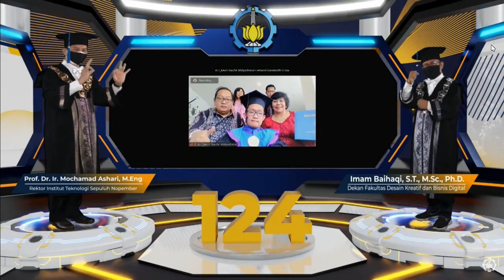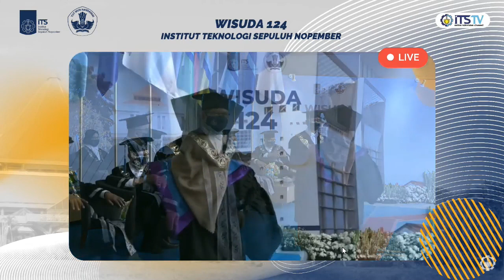Wisuda 113 Mahasiswa MMT-ITS di Periode Wisuda 124 ITS